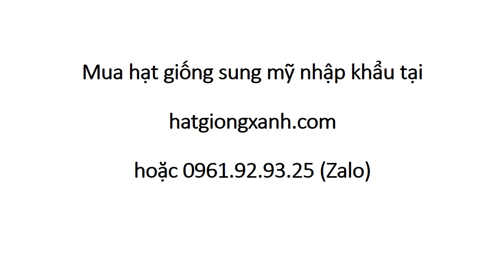Kỹ Thuật Trồng Cây Sung Mỹ 0961 92 93 25 Zalo